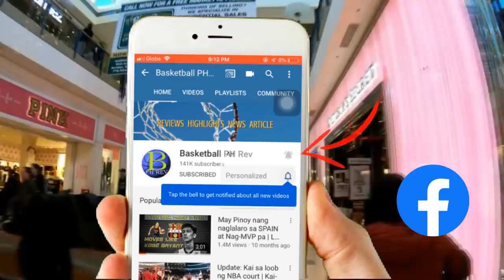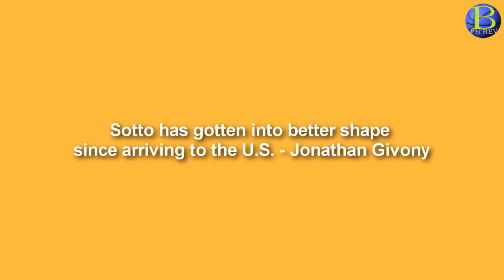Payo ng ESPN Analyst | Taas ng Standing Reach ni Kai | Nakabuti ang America kay Kai Sotto